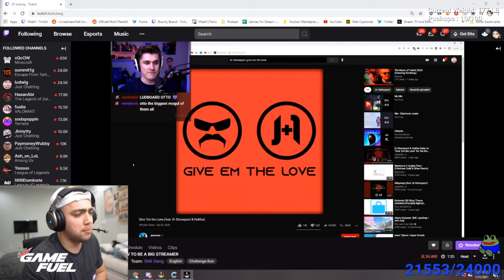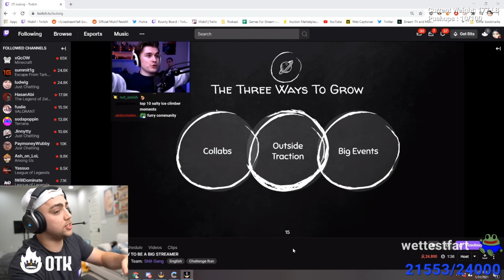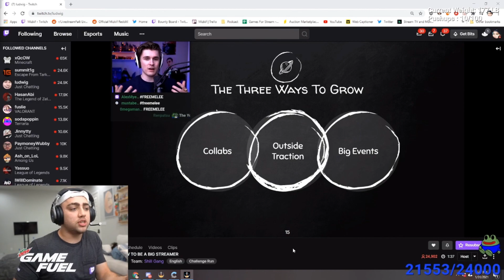Mizkif on how to GROW FAST on Twitch